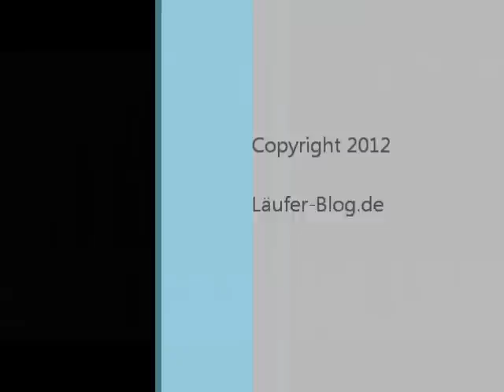Ultra-Halbmarathon im Training-PC-Ohne Musik.wmv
Mein erster Ultra-Halbmarathon (25 Kilometer). Trainingslauf mit der ganzen Familie. Nicole und Lorenz auf dem Fahrrad und Amonty (Dalmatiner) und ich (Thomas Dahmen) zu Fuß.